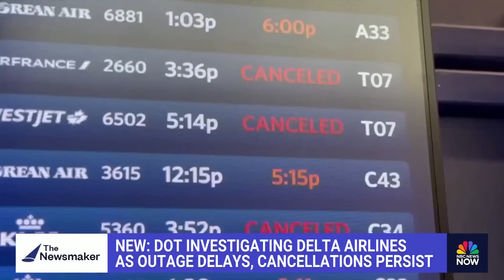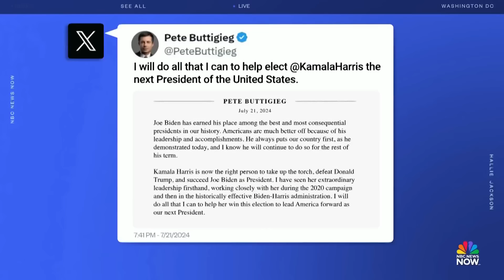Buttigieg: Investigation into Delta could lead to significant enforcement action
NBC News' Hallie Jackson speaks with Secretary of Transportation Pete Buttigieg and discusses how the Department of Transportation investigation into Delta could lead to significant enforcement action. He also said he’s confident that President Joe Biden can serve the rest of his term and declined to comment on potentially being Vice President Kamala Harris’ running mate or staying in her cabinet.